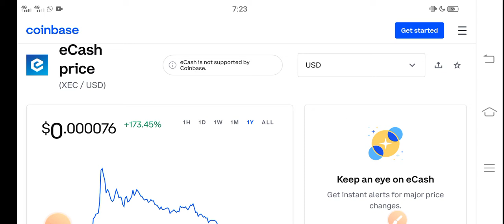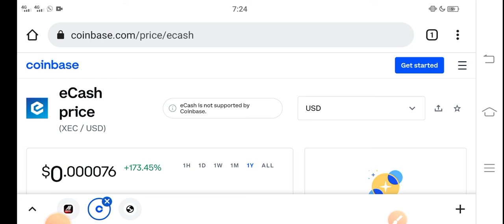Ecash BURN TIME || XEC Price Prediction! XEC Today News